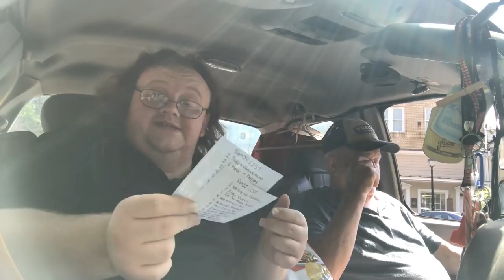P.O. Box Mail *Shocking Notice*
Justin Armistead
P.O.Box 655
Madison Ga 30650